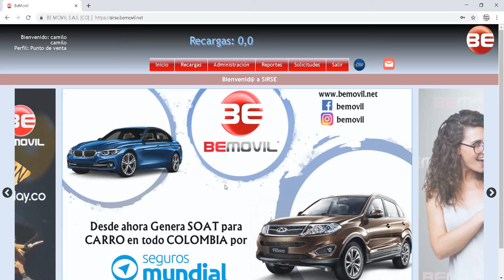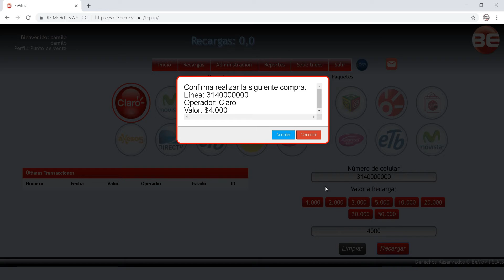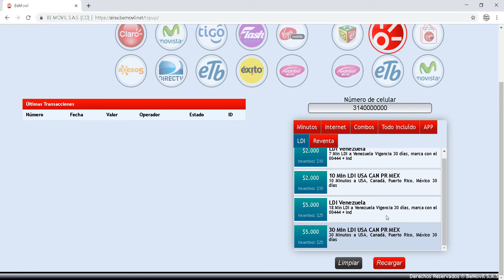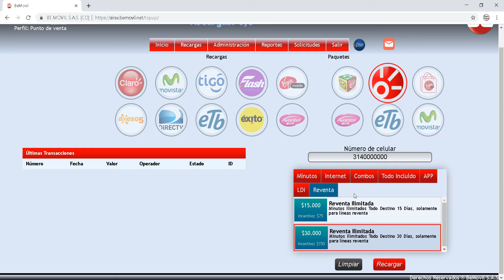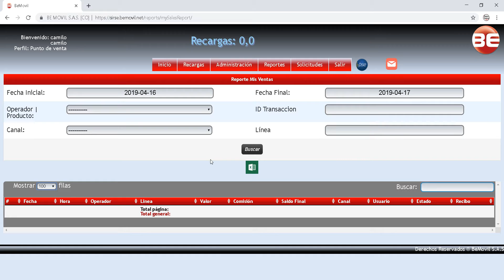explicacion recargas bemovil